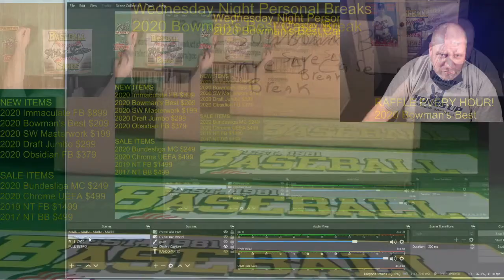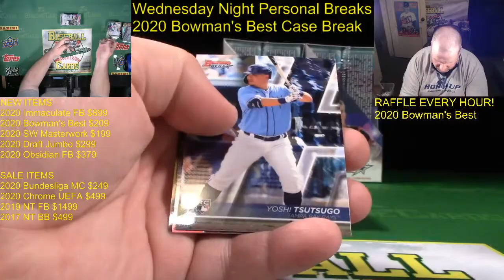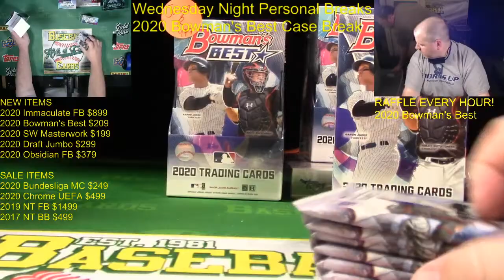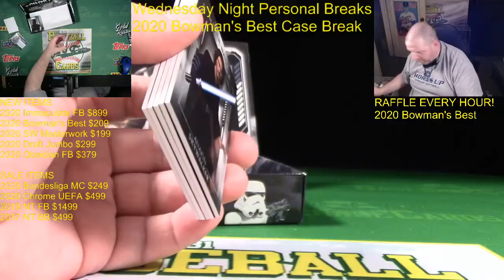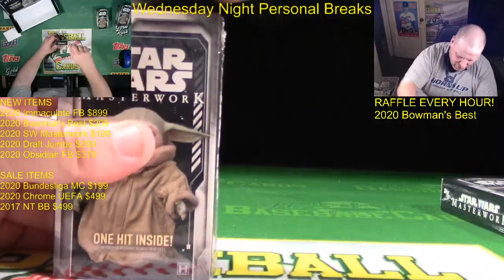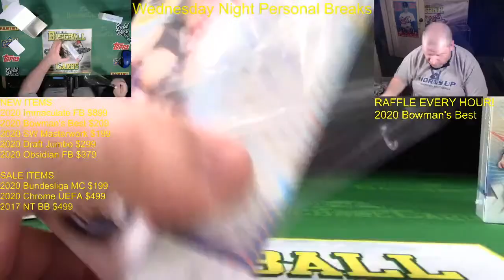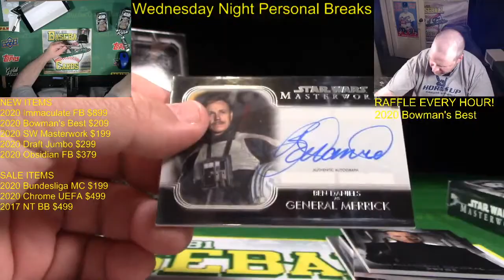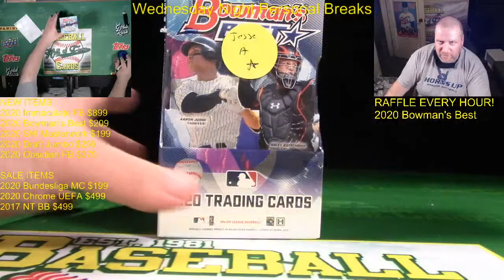WEDNESDAY NIGHT BREAKS!! 2020 BOWMAN'S BEST CASE BREAK!!!